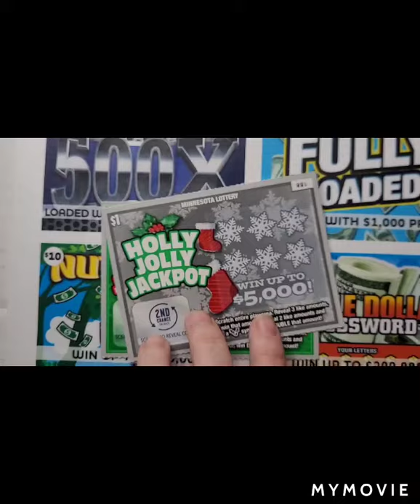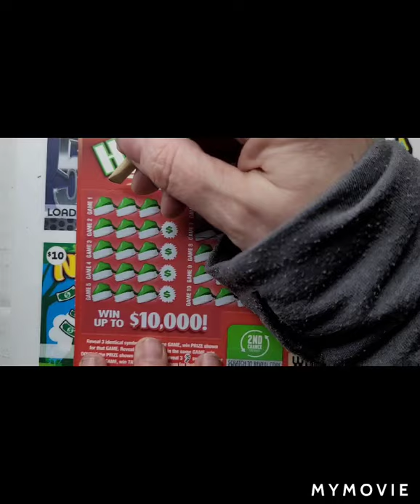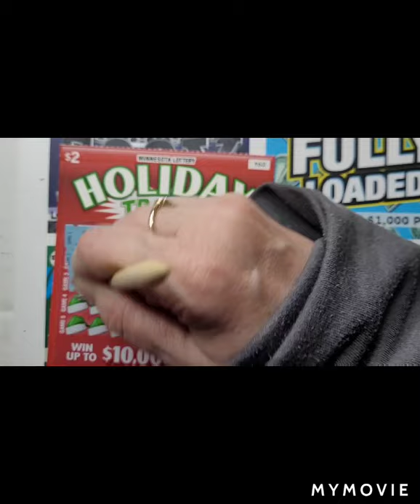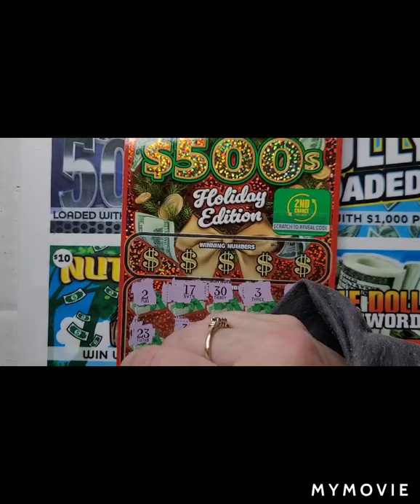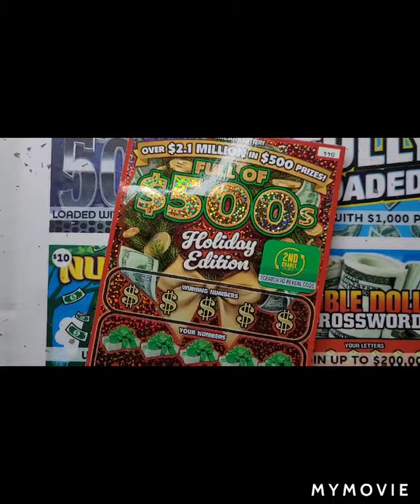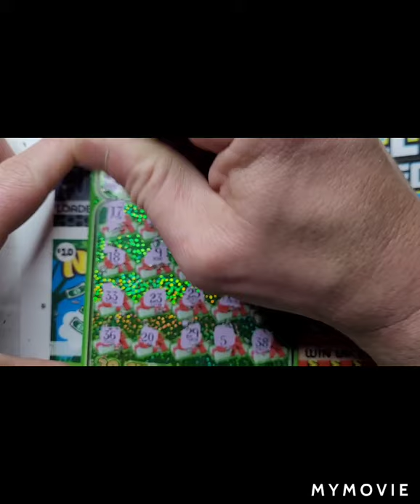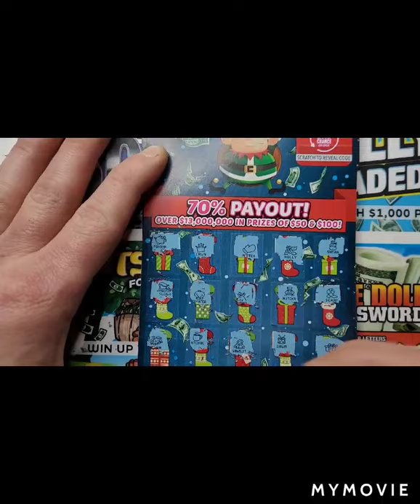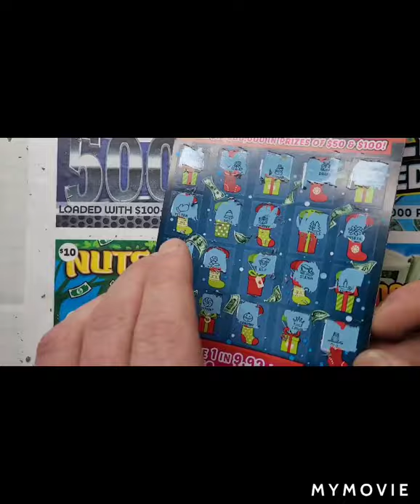🎅 Santa brought a 🎁 present! Merry Christmas from Dave and Kris 🎅 🤶 🎅 🤶 🎅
Little Christmas mix 2020